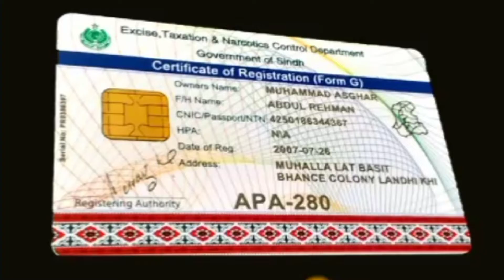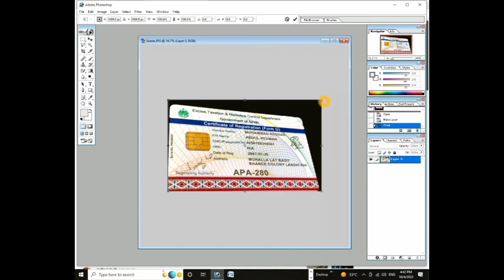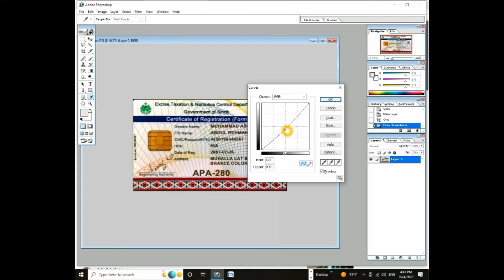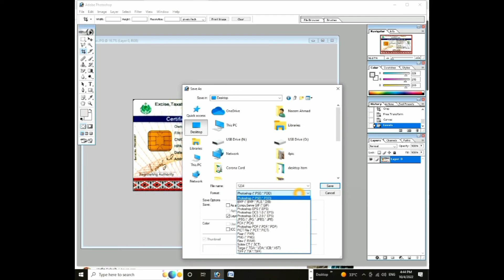How to straighten a crooked photo from a mobile | Mobile se Pic Seedhi kar k nikalne ka tareeqa.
Is Video me Ap ko mobile se tirchhi Pic ko seedha kar k nikalne ka tareeqa btaon ga.
How to straighten a crooked photo from a mobile